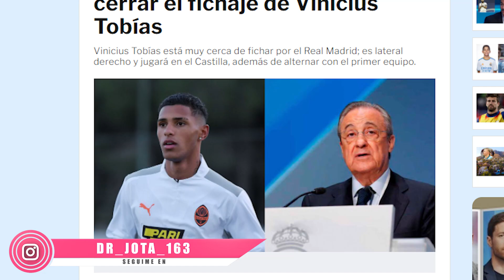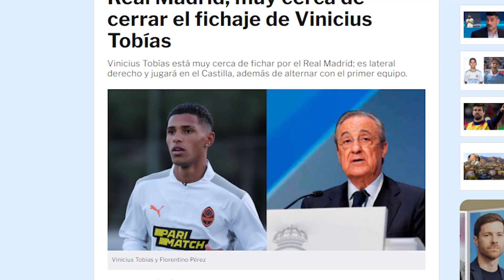Nadie lo esperaba pero el R.Madrid ESTÁ A PUNTO de cerrar a este crack